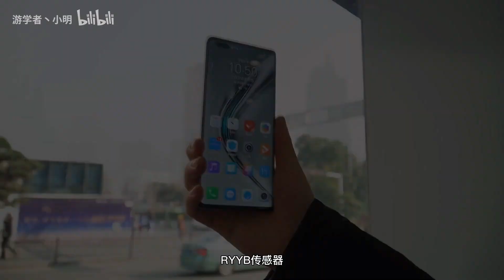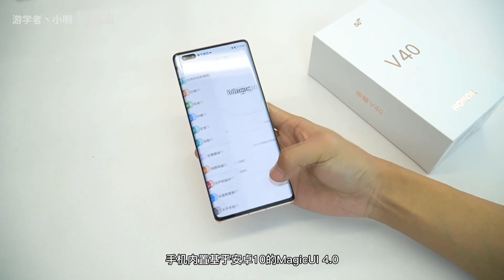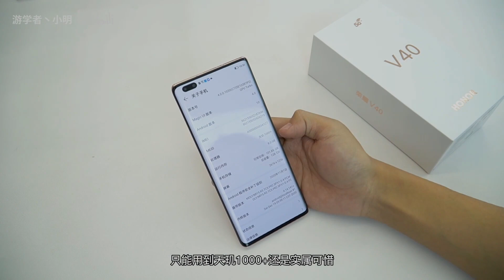Honor V40 ВЫШЕЛ | они ВЕРНУЛИ google сервисы!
Компания Honor сегодня представила свой первый независимый смартфон - Honor V40! И на этот аппарат оборудован ГУГЛ СЕРВИСАМИ! А еще крутым экраном, мощным процессором и...Обо всем расскажем в видео!

Пожалуйста поддержите видео лайком, если вам все понравилось! Это очень поможет нам делать еще более интересный и крутой контент для вас!